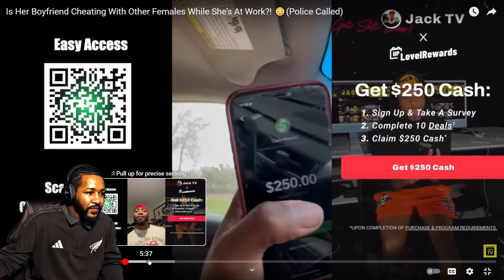He Got CAUGHT Smoking ZaZa With A 304 Whole His Girl Was At Work!